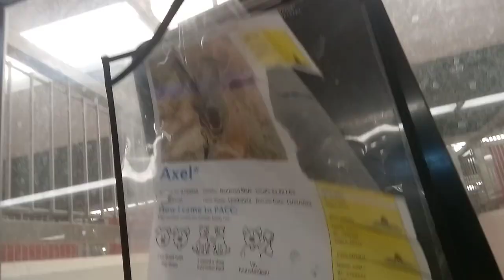Axel 1y A780552 kennel 171 PACC shelter I'm scary guy but near end seems he's kinda coming around313